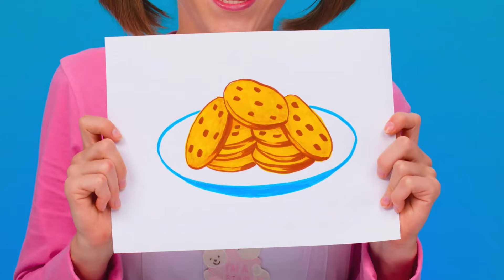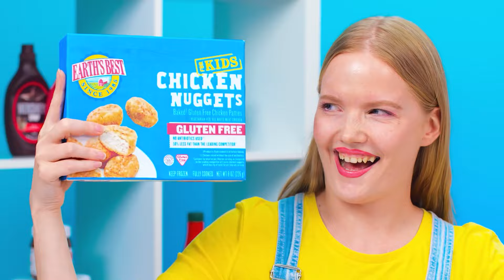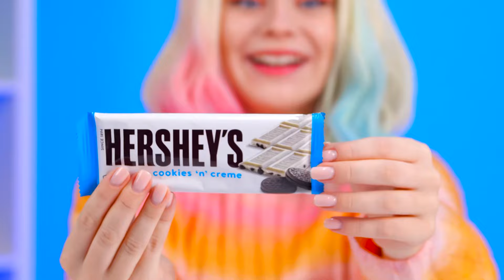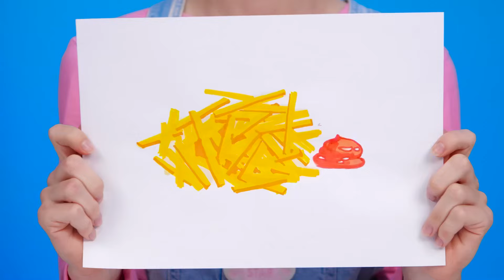100 Layers of Food Challenge | Awesome Kitchen Hacks by AZaZa Challenge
Get ready for a new food challenge! Today is going to be a lot of fun, join us!